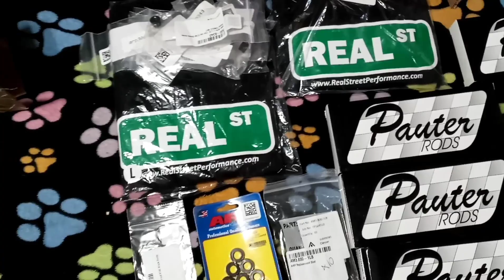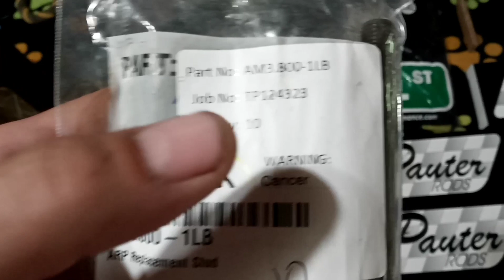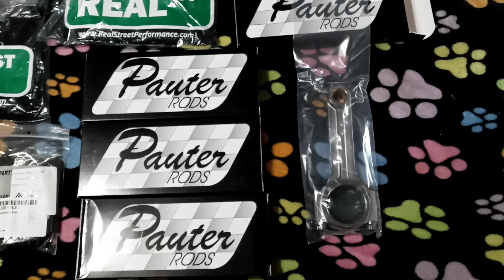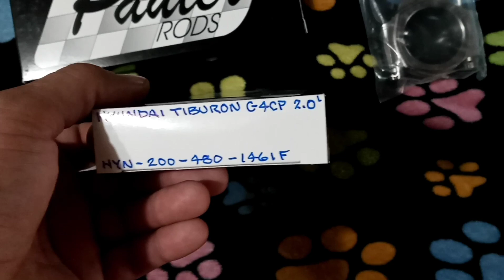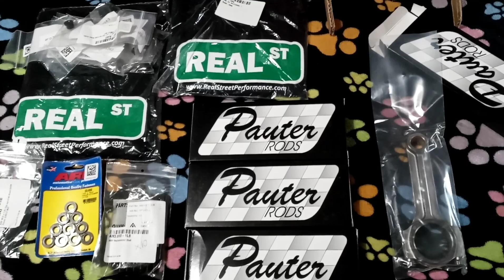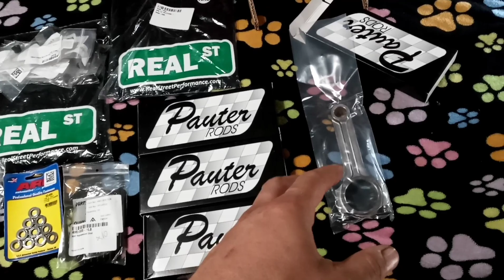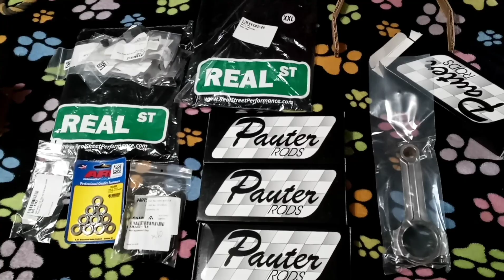Pauter Rods and Flight 93 memorial